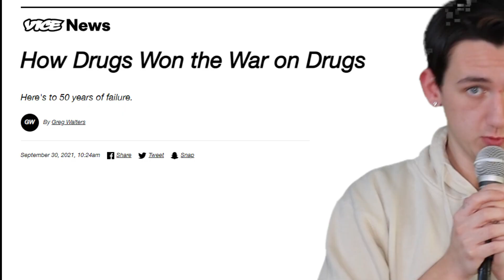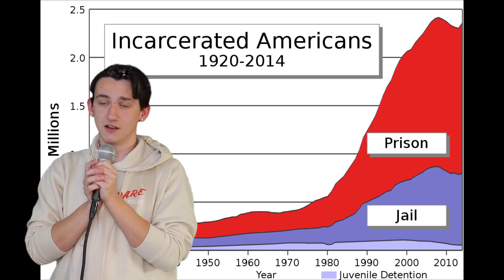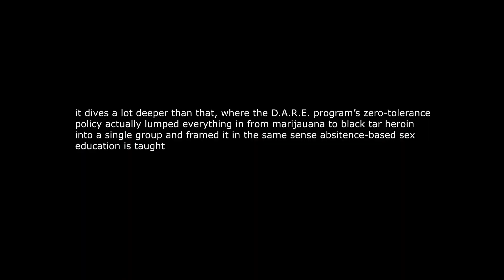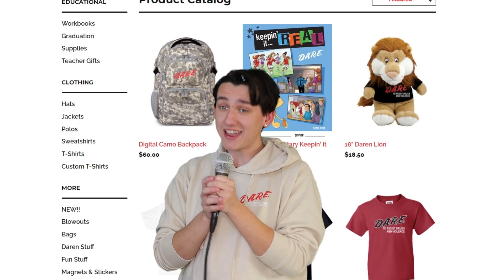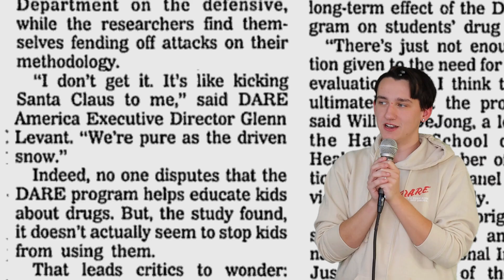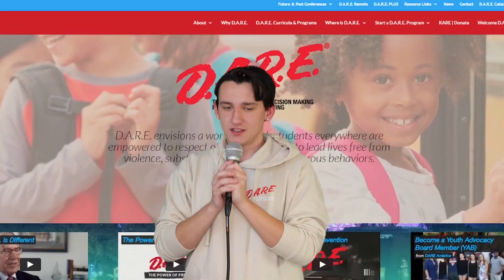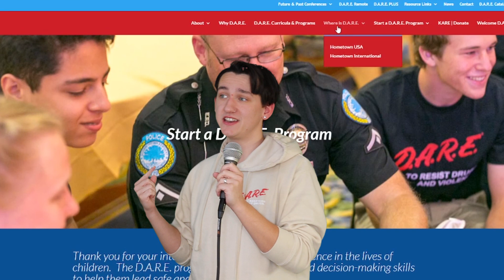A Brief History on the Failure of the D.A.R.E. Program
alternative title: how the drugs won the war on drugs

i didn't really touch on individual circumstances of how the dare program actually went about teaching kids about drug use, so please share your horror stories of the dare program down below

thanks from me n pippa pig

00:00 Intro
00:40 Overview
03:50 The Downfall
06:27 Conclusion
07:01 Outro